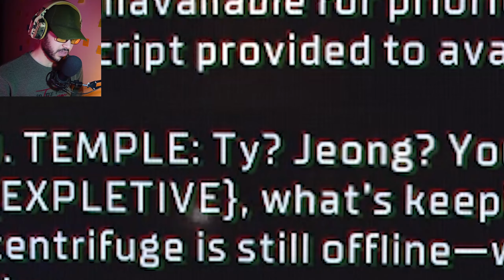A brutal dead space! | Dead Space: REMAKE - Part 3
We continue our journey with our new bitch, Isaac, in his effort to find a way out of this brutal dead space. However, Isaac is also on the lookout for another bitch called Nicole, of which I really don't give a damn about. So, let's have fun together, shall we!